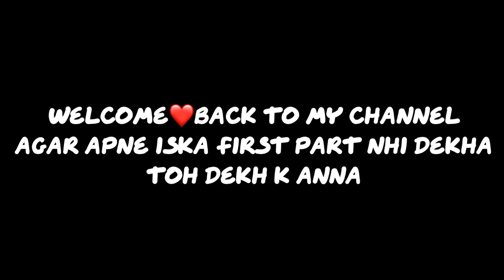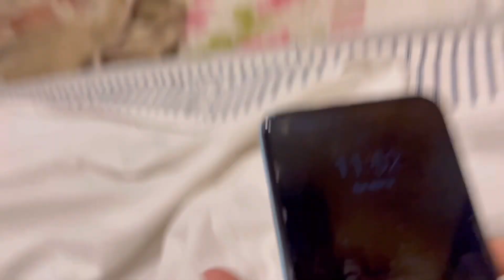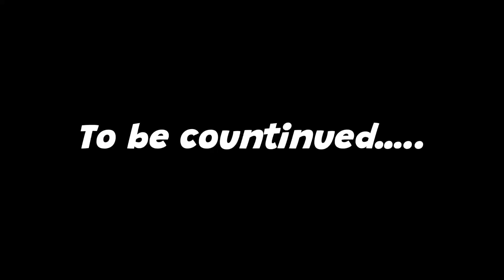Ye kya kr rahe🤣